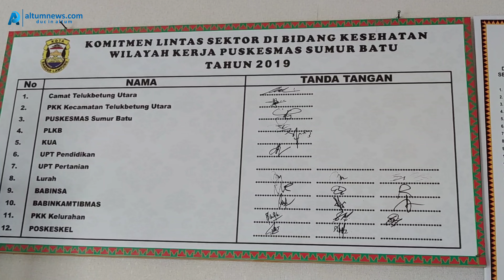Puskesmas Sumur Batu Mulai Layani Pemberian Vaksin Covid-19, Drg. Santi Imbau Jangan Takut Divaksin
Puskesmas Sumur Batu Mulai Layani Pemberian Vaksin Covid-19, Drg. Santi Sundari Imbau Jangan Takut Divaksin

ALTUMNEWS.Com, BANDARLAMPUNG -- Puskesmas Sumur Batu Bandarlampung pada tanggal 15 Januari 2021 telah mulai melayani vaksinasi Covid-19 bagi tenaga kesehatan (nakes). Per Tanggal 18 Februari 2021 sudah 185 orang nakes yang telah divaksinasi.

“Untuk vaksinasi Covid-19 ini sudah dimulai tanggal 15 Januari 2021 dimulai oleh pejabat Pemkot sebanyak 20 orang. Selanjutnya setelah tanggal 15 Februari 2021 seluruh nakes yang ada wilayah kerja Puskesmas pembantu Kelurahan Gulak Galik, Pengajaran dan juga Sumur Batu ke puskesmas,” jelas Kepala Puskesmas Sumur Batu drg. Santi Sundari, Kamis (18/02/2021).

Kepala Puskesmas Sumur Batu ini mengatakan vaksinasi Covid-19 dilakukan sebanyak dua kali.

“Dosis pertama dan dosis kedua setelah 14 hari. Sampai hari ini sudah sebanyak 185 orang nakes yang ada di wilayah kerja kami sudah melakukan vaksinasi Covid-19,” imbuhnya.

Drg. Santi Sundari mengatakan, vaksin Covid-19 sangat dibutuhkan untuk seluruh masyarakat. Dia mengimbau bagi masyarakat untuk tidak takut divaksin Covid-19.

“Untuk masyarakat yang akan disuntik usia 18-59 tahun jangan takut, karena tidak ada keluhan sama sekali. Dengan upaya vaksinasi Covid-19 ini akan mencegah penyebaran Covid-19 lebih lanjut lagi. Semoga pandemi ini segera berlalu,” harap drg. Santi Sundari.

Sejauh ini, sambungnya, dalam proses pemberian vaksin tidak ada kendala baik dari petugas maupun nakes yang telah divaksin Covid-19.

“Alhamdulillah dari seluruh tenaga kesehatan baik itu dari 20 pejabat Pemkot (Bandarlampung) tidak ada keluhan sama sekali, jadi untuk masyarakat jangan takut untuk divaksin,” tandasnya.

Kepala Puskesmas Sumur Batu mengatakan penerima vaksin bisa langsung datang ke Fasilitas Kesehatan (Faskes) terdekat dengan membawa KTP (Kartu Tanda Penduduk).

“Untuk persyaratannya adalah dengan KTP, karena dengan NIK itu, Nomor Induk Kependudukan akan kita daftarkan sehingga nanti masyarakat akan mendapatkan balasan tentang sertifikat sudah divaksin, vaksin pertama dan kedua. Jadi itu menjadi dasar kepada setiap individu atau masyarakat untuk bukti bahwa yang bersangkutan sudah divaksin,” tutupnya.***

Editor : Robertus Bejo